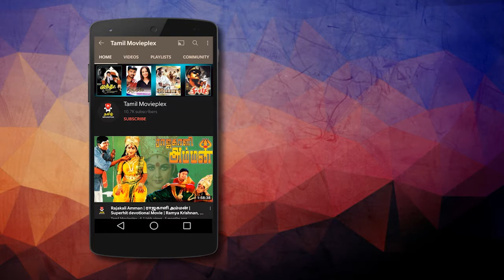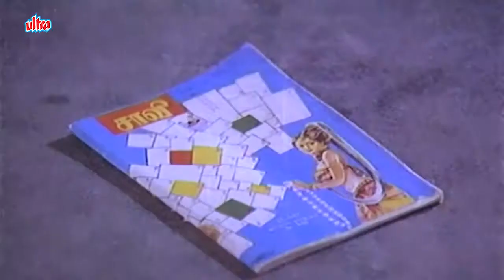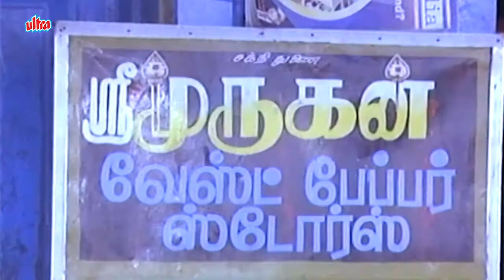வீட்டின் நிலவரத்தை கண்டு ஆச்சிரியம் | MANATHIL URUTHI VENDUM | Suhasini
Scene From Tamil Full Movie Manathil Uruthi Vendum (1987)
Star Cast : Suhasini, Shridhar, S. P. Balasubrahmanyam, Ramesh Aravind, Vivek
Producer : Rajam Balachander, Pushpa Kandaswamy
Director : K. Balachander
Kavithalayaa Productions.